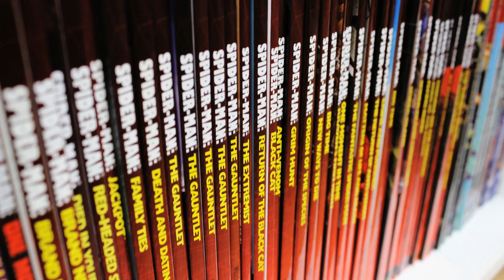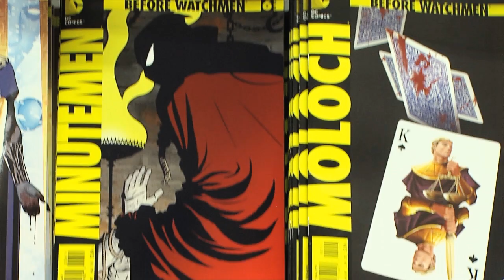Grasshopper Comics Shop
A package on Long Island comic book shop, Grasshopper Comics
For Hofstra's student television program For Your Island
Produced, Edited, and Shot by Matt Subrizi and Nick Dorman